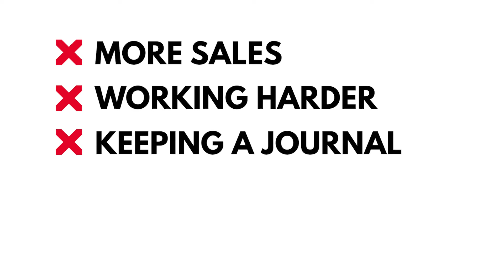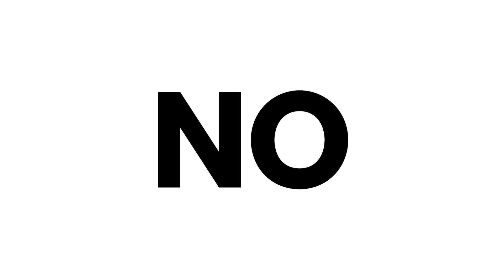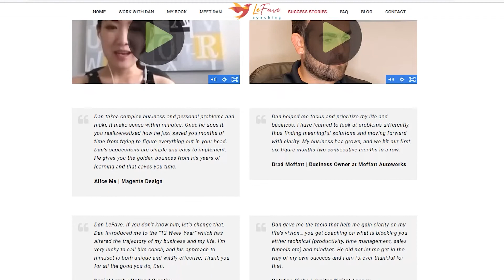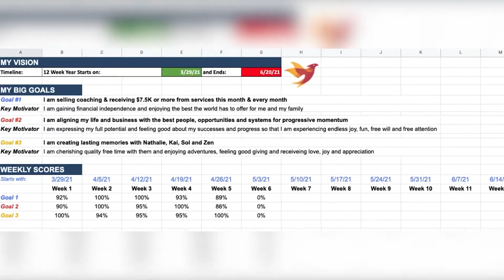Breaking News 1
You have more control over your future than you think. It all comes down to planning and taking a daily and weekly action.

Having a plan puts you ahead of 95% of everyone else. Planners get results. Waiters get the leftovers. The solution is to create a simple plan and get into momentum.

The advantage you are about to get over everyone else is a plug and play planner that was created by studying and implementing the key principles of the #1 Best-Selling book - “The 12-Week Year” I call it The Profitable Progression Planner.

When you see it, you will be amazed! Go ahead and grab it before you lose more time waiting for circumstances to change.

If you are ready to take your business to the next level while building a lifestyle that you love then...